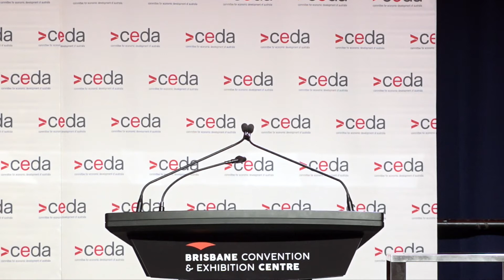Developing Queensland's hydrogen industry - The Hon. Mick de Brenni MP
Commonwealth and State strategies to develop a renewable hydrogen industry are clear. We now consider the next wave of investment, planning and technology required to deliver on the opportunity and a renewable hydrogen industry in Queensland.

Speakers:
Tracey Boyes, General Manager, Future Growth, Origin Energy
Darren Miller, Chief Executive Officer, Australian Renewable Energy Agency (ARENA)
The Hon. Mick de Brenni MP, Queensland Minister for Energy, Renewables and Hydrogen, Minister for Public Works and Procurement
Paul Gleeson, Managing Director, Energy, Resources and Water, Aurecon